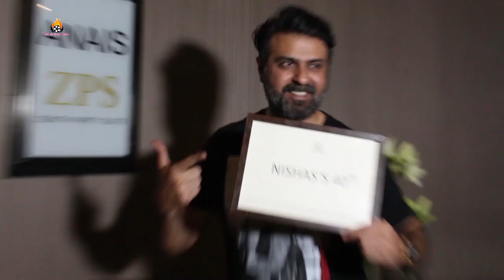Producer Jay Shewakramani of Northern Light films celebrates the birthday of his wife Nisha Shewakra